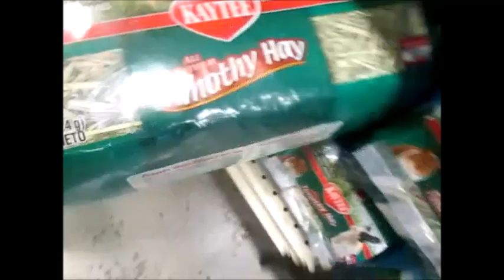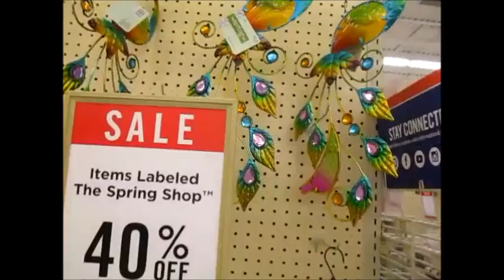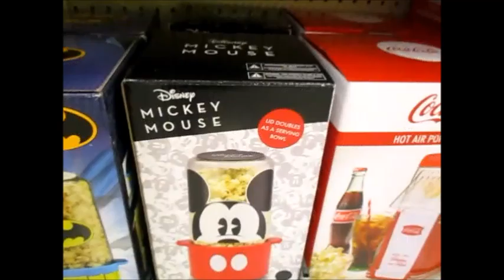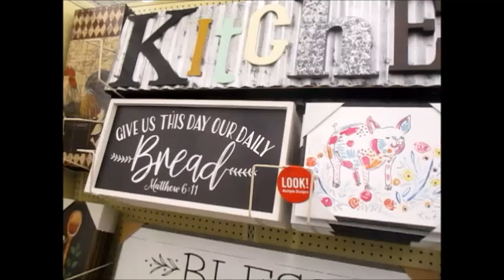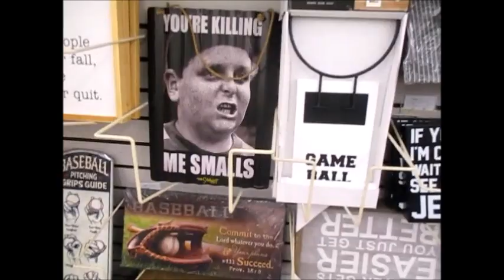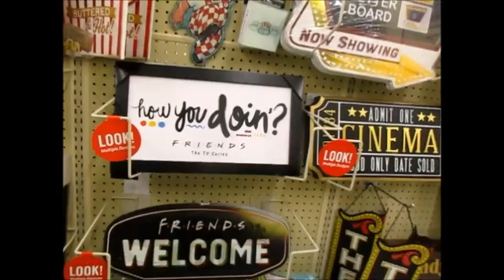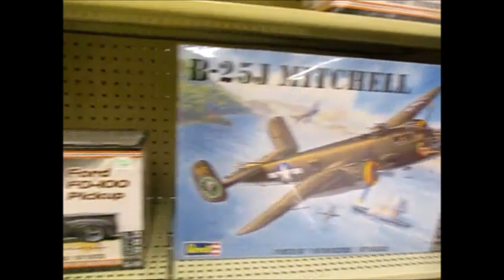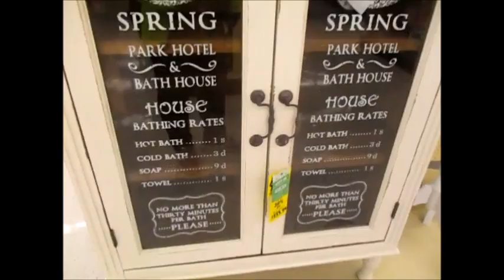HOBBY LOBBY AFTER CHRISTMAS CLEARANCE 2020 + PETSENSE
Oh, how we love this sweet, little word: CLEARANCE! 😍 The after-Christmas clearance sales are here – and we couldn’t be more excited!

One of the best times to stock up on holiday decor, non-food gifts, paper items, ornaments, and more for next year is after Christmas when items typically go on clearance for 50-90% off! This is a great time to score deep discounts on all-things-Christmas so you can avoid paying retail prices next year.Usually, retailers like Target, Walmart, Michaels, Hobby Lobby, and other popular stores start marking down their holiday inventory to 50% off on December 26th in order to make room for New Year’s, Super Bowl, and Valentine’s Day items.

With COVID-19 throwing a wrench into most holiday activities, we can’t be 100% sure what to expect this year, but we’re hoping that the Christmas clearance sales will be business as usual! After the New Year is usually when you’ll start seeing up to 80% and even 90% off Christmas clearance at stores like Walgreens, CVS, Michaels, Lowe’s, The Home Depot, Target, AND Hobby Lobby!

While you can’t beat paying only 10% for next year’s holiday items, the selection of items may be picked over. But stock up if you can!

Southern Cooking Brenda
UC9bTUZqhBEV37ZteroFei6Q